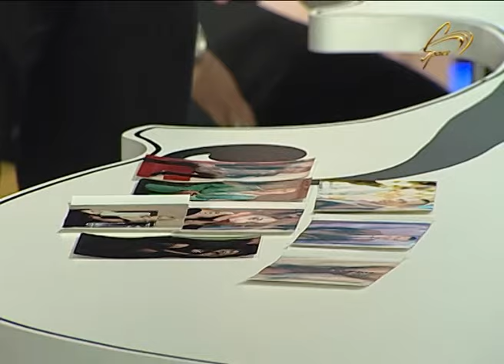Nəfəs, Təranə Səmədova, Elçin Hüseynov | Həmin vaxt 05.05.2020